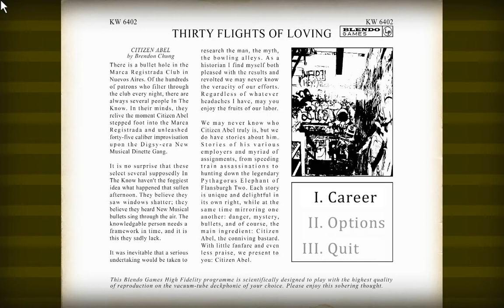Let's Play Thirty Flights of Loving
Indie game goodness. This time its Thirty Flights of Loving.